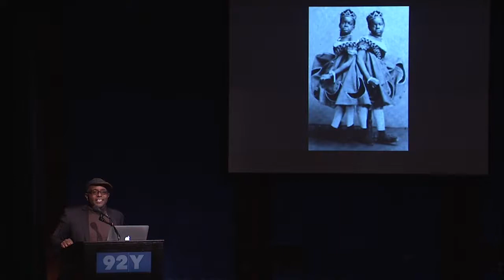Olio: McKoy Twins Intro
Olithea Anglin(vocals) Meredith Wright (vocals), Melanie Dyer (viola), Johann Potico (bass), Janice Lowe (piano, comp.) Tyehimba Jess (poet, interlocutor) perform from the Mckoy Twins Syncopated Sonnets in the book of poems entitled "Olio."